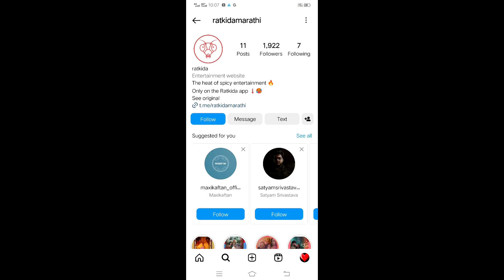Ratkida Marathi ott latest update /